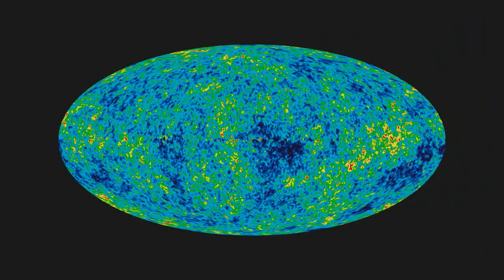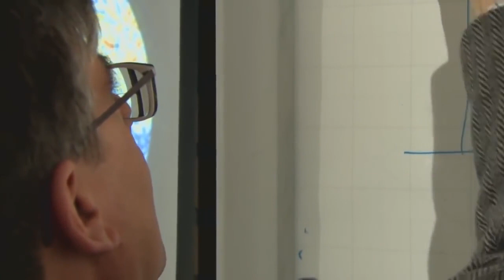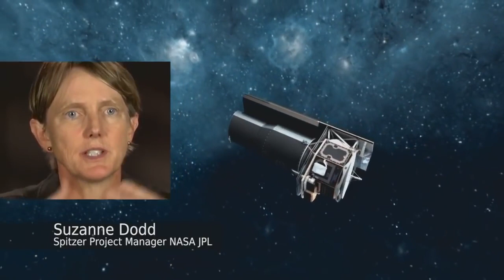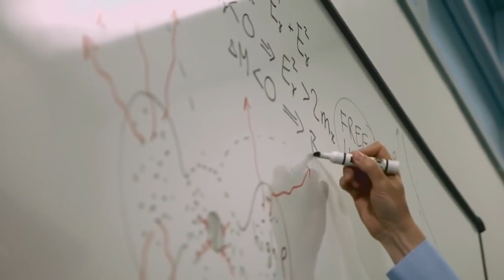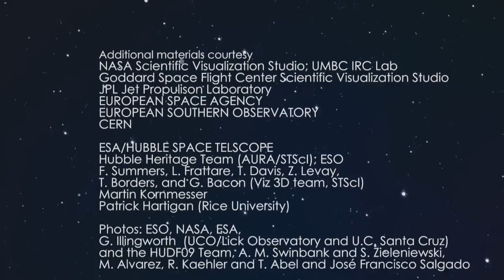I confini dell'Universo documentario